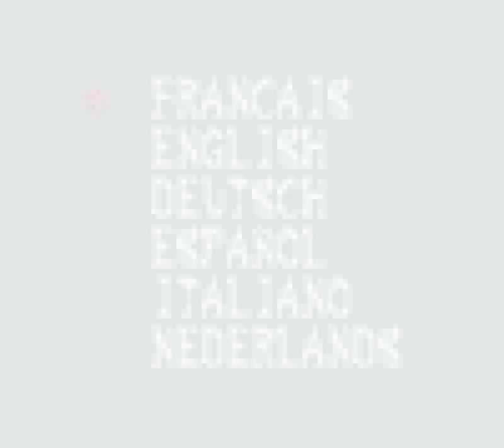Fourmiz (Antz) (GBC) - Part 1